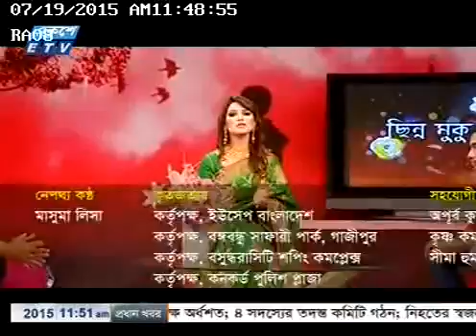Chinnomukul Program @ ETV - 19 July 2015 (Part III)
ETV did a program called Chinnomukul with UCEP students during the Eid festival of Eid Ul Fitr 2015. The program was aired in three episodes in 18, 19 and 20 July 2015.

The purpose of the program is to share eid happiness with the children who come from marginalized society. This year ETV took children from underprivileged community who study in UCEP and also doing very good in their study besides all odds of life.